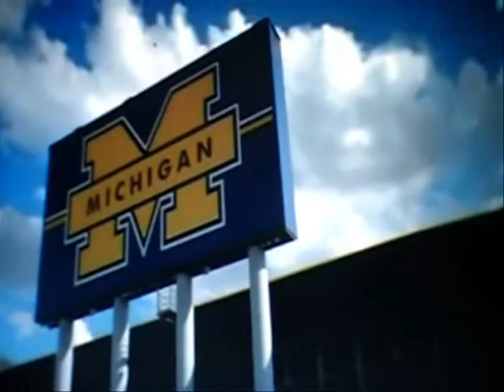Michigan Football 2011-2012 Promo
Get ready for the most anticipated NCAA football season of all time. GO BLUE